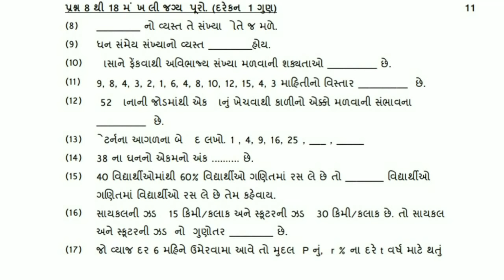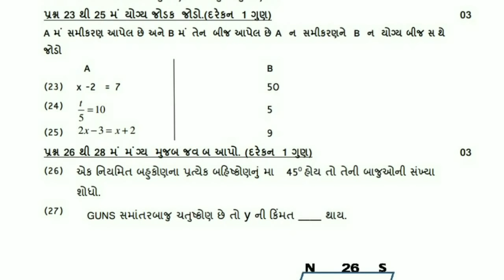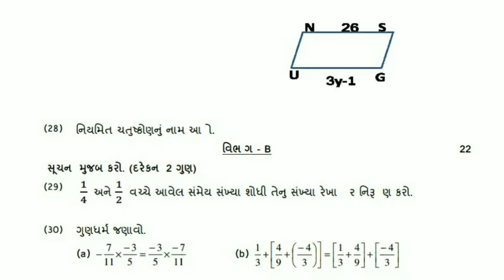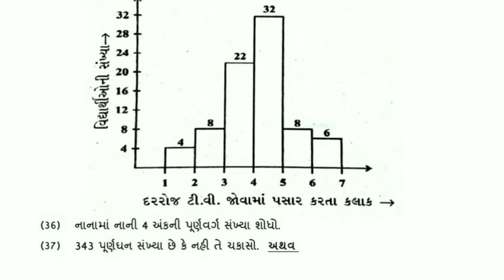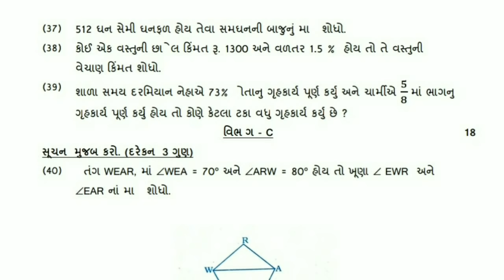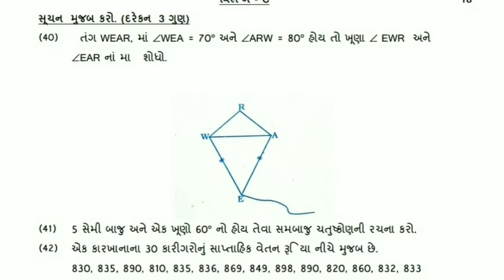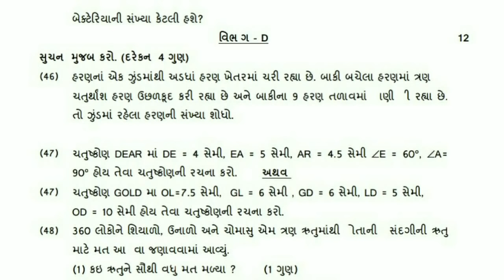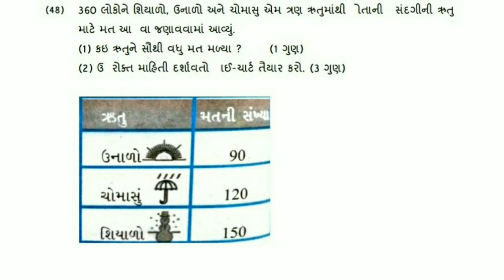Std 8 maths model paper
Keep watching
Keep learning